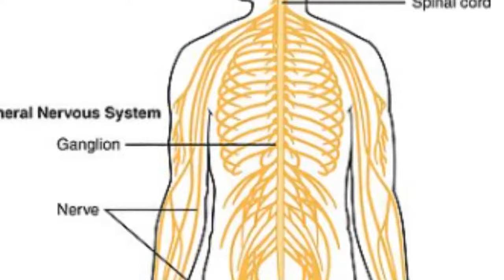The Parkinson's Protocol Program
Parkinson's disease, or simply Parkinson's, is a long-term degenerative disorder of the central nervous system that mainly affects the motor system.

The symptoms usually emerge slowly with the disease worsening. The most obvious early symptoms are tremor, rigidity, slowness of movement, and difficulty with walking.

Cognitive and behavioral problems may also occur with depression, anxiety, and apathy occurring in many people with Parkinson's disease. Some patients can also have problems with their sleep and sensory systems.

The cause of which is unknown, with both inherited and environmental factors are believed to play a role. Other risk factors are those who have been exposed to certain pesticides and who have prior head injuries.